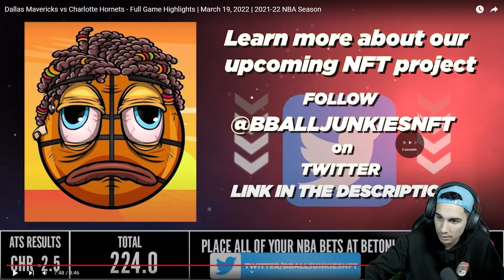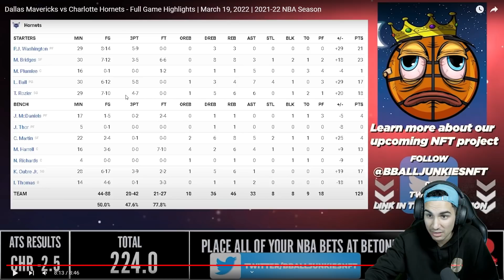EL MEJOR STEPBACK de la NBA: 8 TRIPLES de DONCIC🔥vs un LAMELO JUGUETÓN😎- MAVS vs HORNETS | 19/3/22